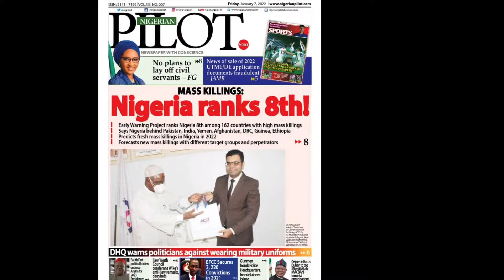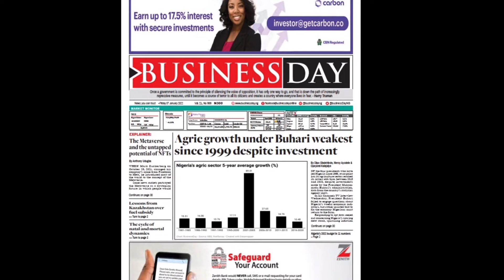Declare Miyetti Allah 'terrorist', Ortom tells Buhari; Opposition to unseat APC in 2023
Newspaper front pages Friday 7th January, 2022 News Headlines #2023